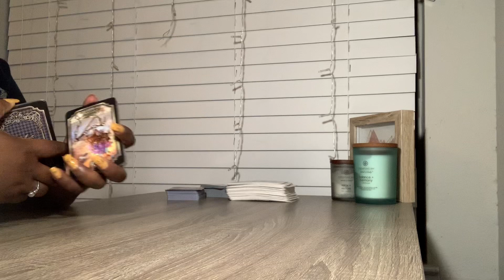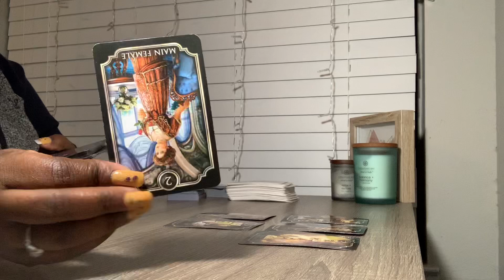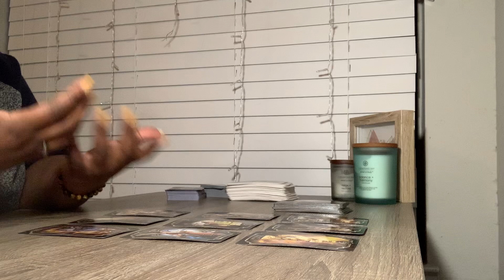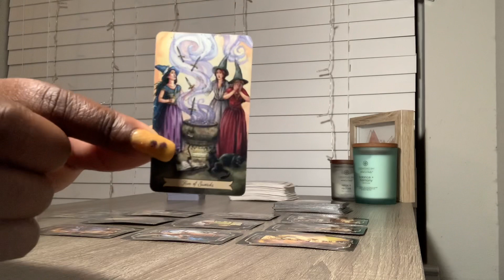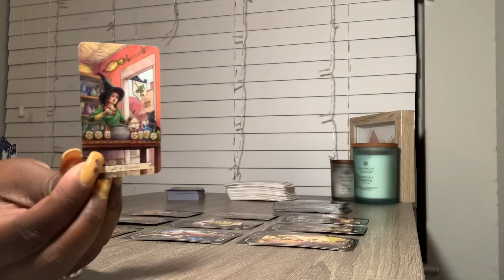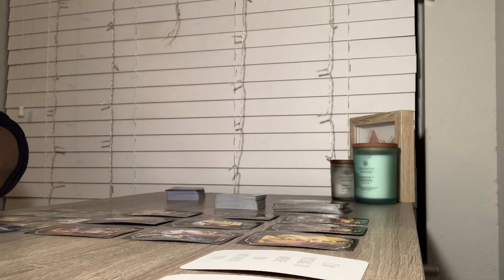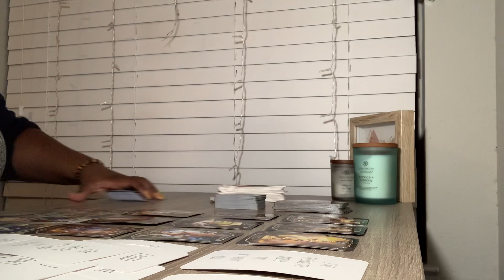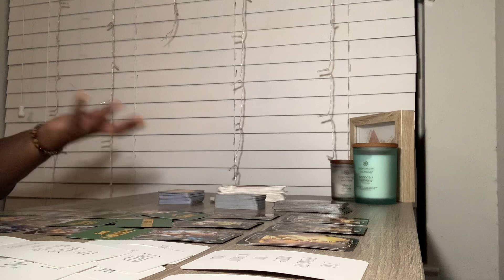Virgo ♍️ Love ❤️ Oct 25-31: Ending The Connection Is Hard For The Both Of You.The Main Issue Is.....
This is a general message. Please use your own intuition. Thank You 🙏🏿